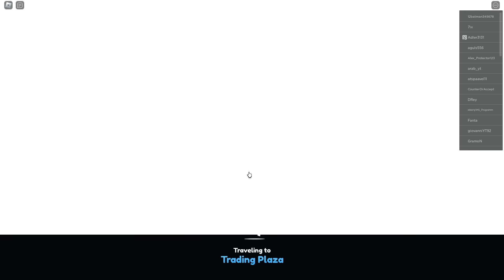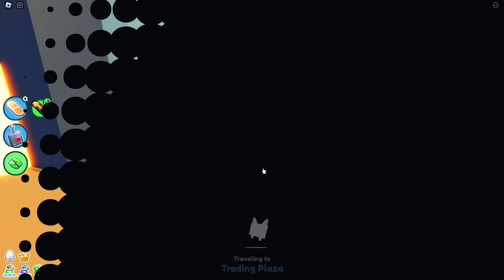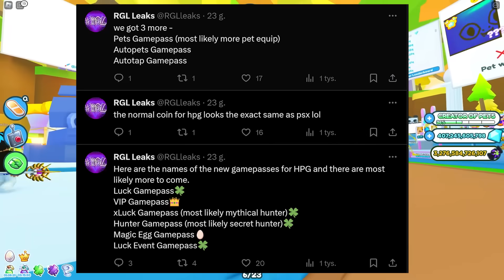MAM NAJLEPSZY HALLOWEEN TEAM w PET SIMULATOR X🎃🎃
Nick: mori999991